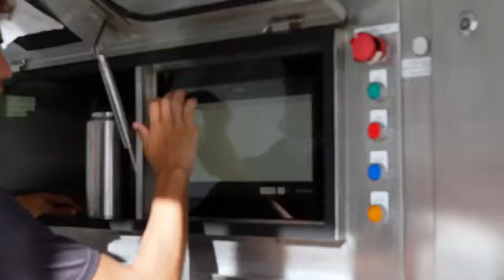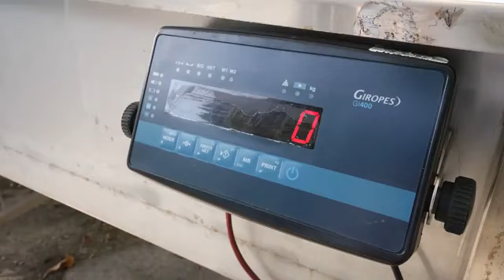This Robot Eats Trash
Credits!
Mark Rober